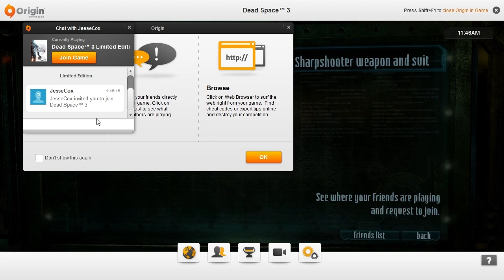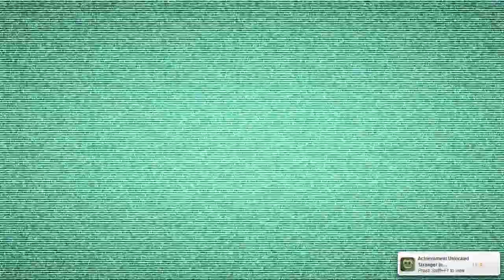DEAD SPACE 3 [Dodger's View] w/ Jesse Part 1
THE BUDDY COMEDY OF THE CENTURY HAS ARRIVED
JESSE:

Primarily set on the frozen planet of Tau Volantis, the game follows protagonists Isaac Clarke and John Carver as they attempt to end the Necromorph threat once and for all. (thanks Wikipedia)